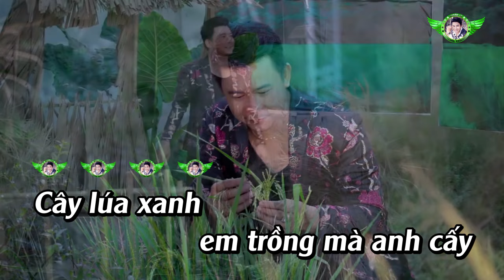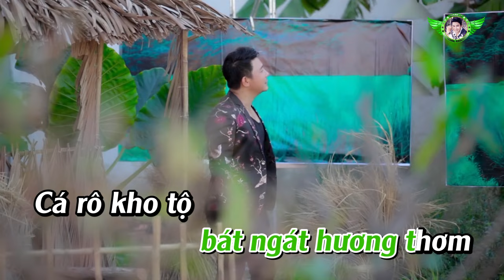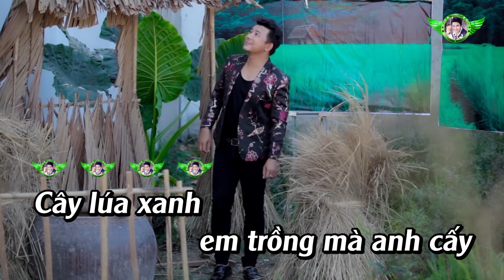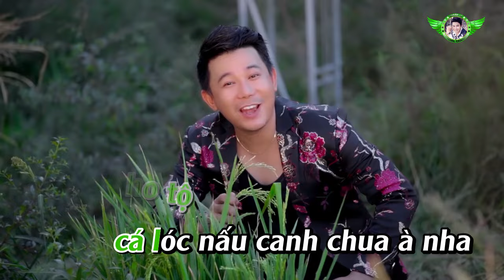{ KARAOKE } Hương Quê Miền Trung { Cha Cha Cha } | Khang Lê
Ngày sinh : 10 | 03 | 1982
Thể loại: Liên Khúc Cha Cha Cha , Bolero , Dân Ca , Trữ Tình
Quốc Gia: Việt Nam
hương quê miền trung